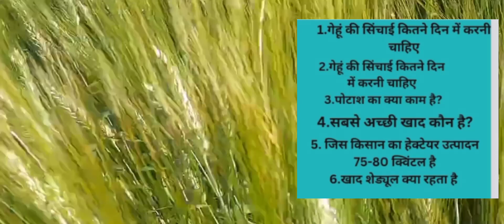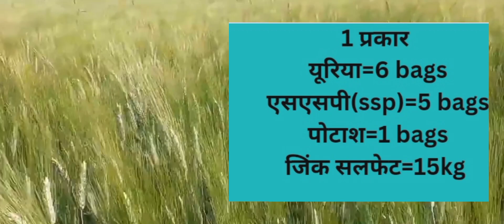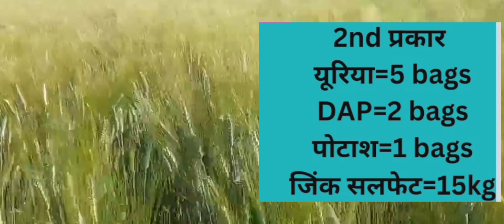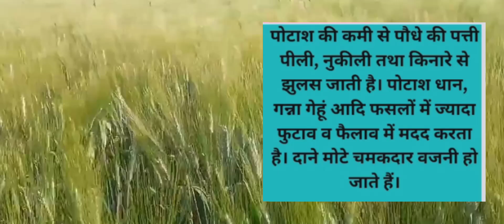Gehu me khad schedule in hindi. modern agriculture technology . gehu ki kheti kaise .बम्फर पैदावार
wheat sampurn fertilizer shedulefertilizer in wheatfertilizer uses in gehugehu ki kheticrop reformerwheat farminggehu ki kheti kaise karewheat schoolagriculturewinter wheatrealagricultureGehu ki khad schedule in hindiagriculture technologyagronomypeter johnsonwheat harvestagriculture farmingmodern agriculturemodern agriculture machinesmodern 8713 agriculture technology modern agriculture technology